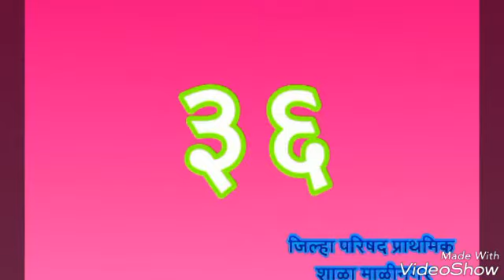४ चा पाढा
गणित -४चा पाढा मराठी